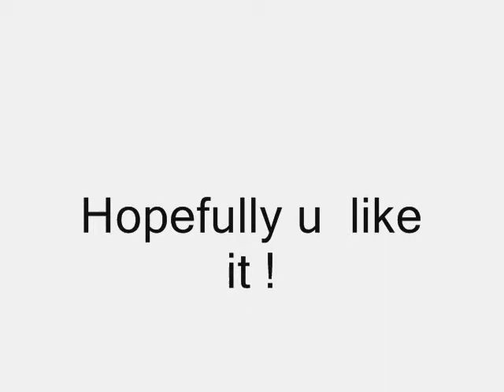Lego The spy that catch the wrong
Lego The spy that catch the wrong is mine 2th stopmotion